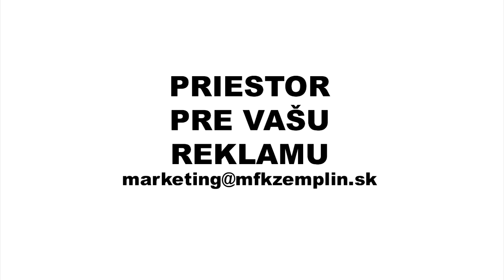22.kolo, Zemplín - Trenčín 4:2, Fortuna liga, 9.3.2019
MFK Zemplín Michalovce – AS Trenčín 4:2 (3:1)
Góly: 17. Tounkara, 23. Carrillo, 32. a 55. Diarra – 45.+ Rota (vl.), 68. Umeh. Rozhodovali: Ochotnický – Pozor, Galo, ŽK: Rota, Paur – Umeh, Corryn, Mašovič, 1340 divákov.

MFK Zemplín Michalovce: Kira – Rota, Carrillo, Beskorovajnij, Vojtko – Casado – Diarra, Danko (71. Trusa), Žofčák (58. Kountouriotis), Kolesár – Tounkara (81. Zacharkiv)

AS Trenčín: D. Chudý – Yem, Laczkó, Mašovič, Skovajsa (46. Slávik) – Van Arnhem (46. Umeh), Lamine, Čatakovič – Kvocera (69. Sleegers), Paur, Corryn